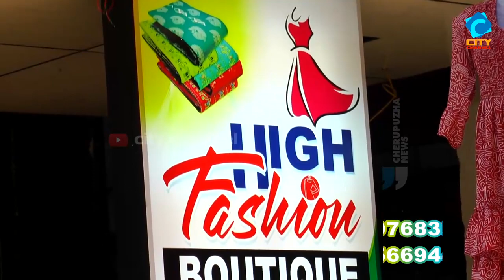ടി.പി. ദാമോധരൻ ചരമദിനാചരണം. തട്ടുമ്മലിലും, പാടിയോട്ട് ചാലിലും.